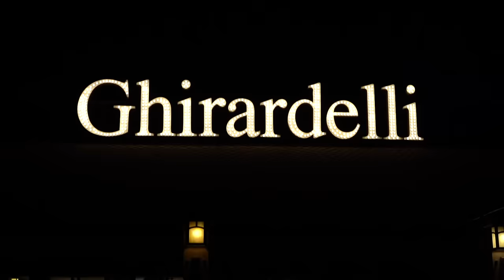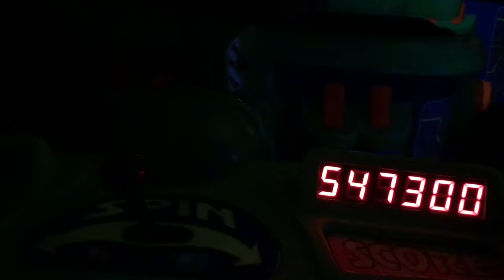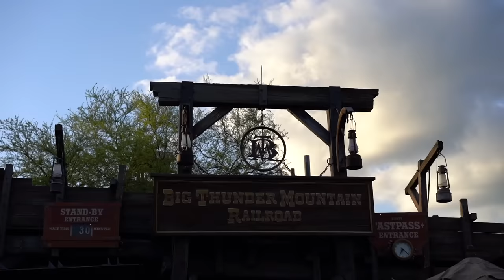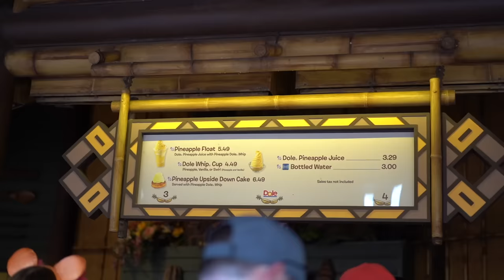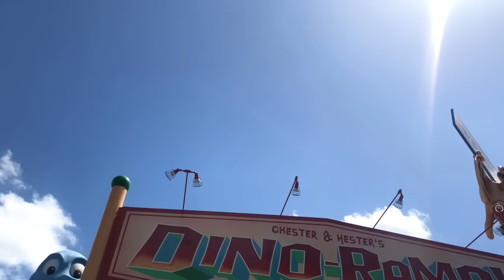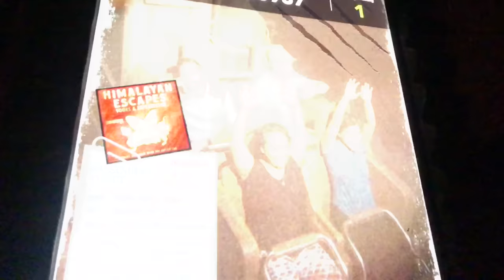DISNEY VLOG ⚠️WARNING ⚠️- 🚨FACE REVEAL FACECAM 🚨| Fan Choice Friday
WE WENT TO DISNEY and today's Fan Choice Friday is my FIRST EVER VLOG! It's been almost 5 years since I showed my face on my channel. Please be kind!!

➡ Next: Soon!